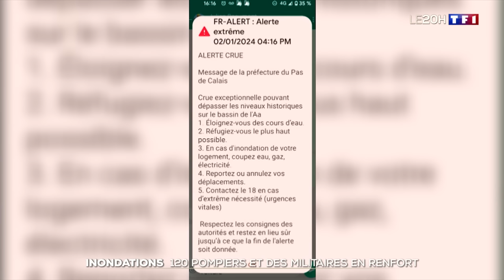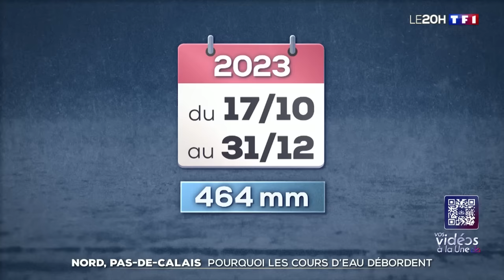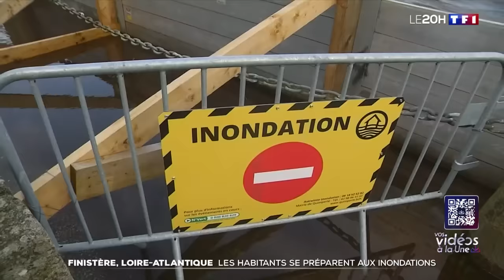Inondations : le Pas-de-Calais en alerte rouge, le Finistère et la Loire-Atlantique se préparent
Le nord de la France fait de nouveau face aux intempéries et au risque d'inondations, après de violentes crues en novembre.